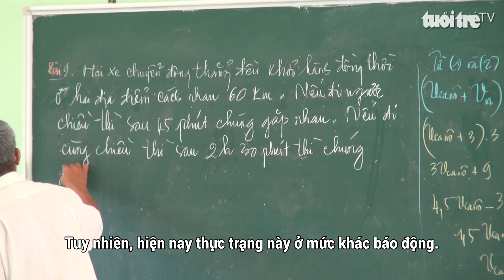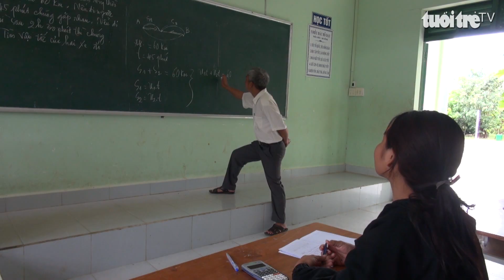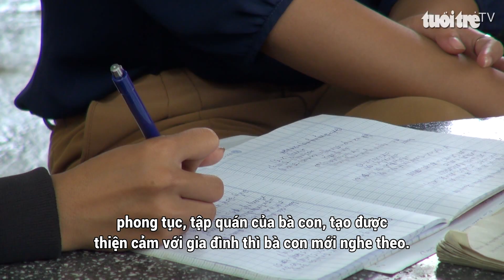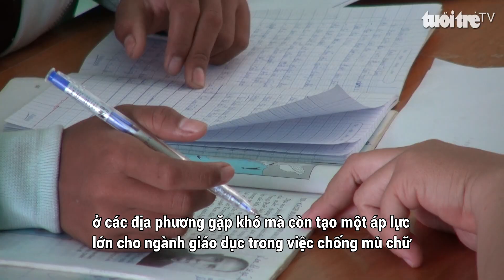Nỗi lo học sinh miền núi không đến trường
Tình trạng trẻ em 2 huyện miền núi của tỉnh Khánh Hoà không đến trường để đi lao động phụ giúp gia đình không còn là vấn đề mới. Tuy nhiên, hiện nay thực trạng này ở mức rất đáng lo.